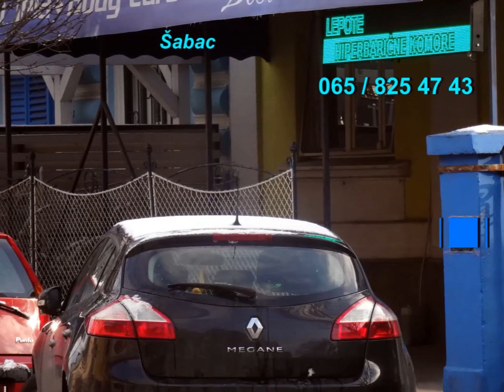HIPERBARIČNA KOMORA ME VRATILA U ŽIVOT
HIPERBARIČNA KOMORA me je vratila u život.
Odpušten sam u bolnici u Šapcu sa odeljenja neurologije, gde sam donet u besvesnom stanju, odležao 20. dana, otpušten kući a moja  doktorka Mica mi je prepisala aspirin i da se ispovedim ? Evo ispovedio sam se !